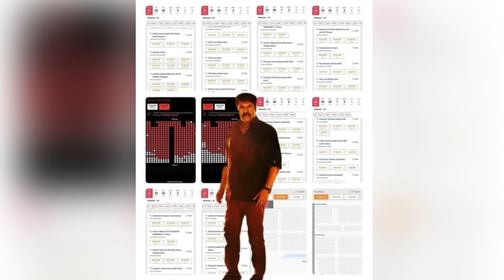അഞ്ചുദിവസം കഴിഞ്ഞിട്ടും തീയറ്ററിൽ തിരക്ക് കൂടിയതല്ലാതെ കുറഞ്ഞിട്ടില്ല🔥 Kannur squad boxoffice